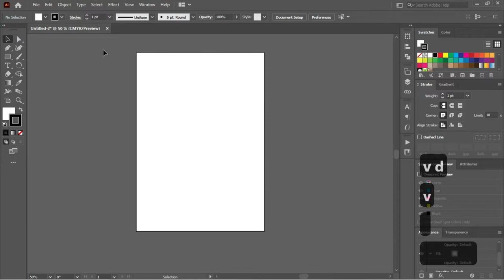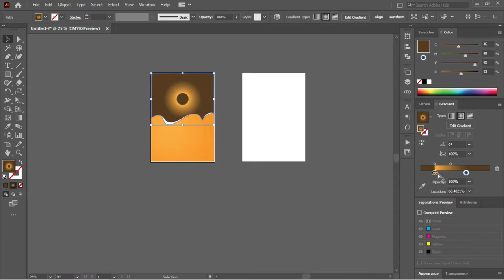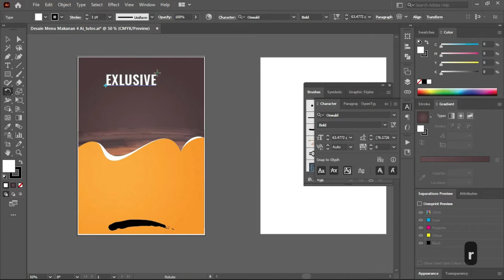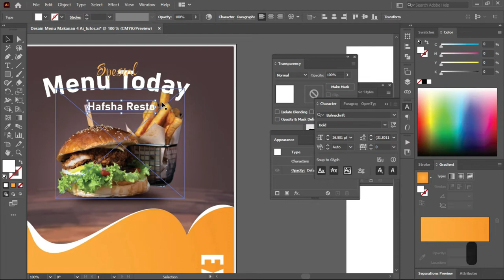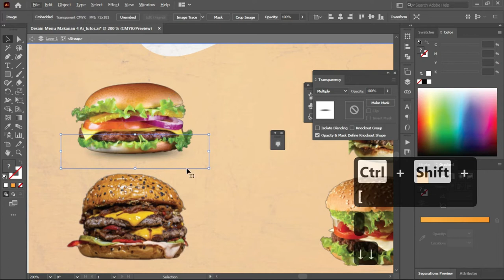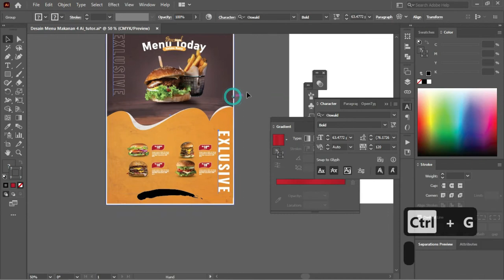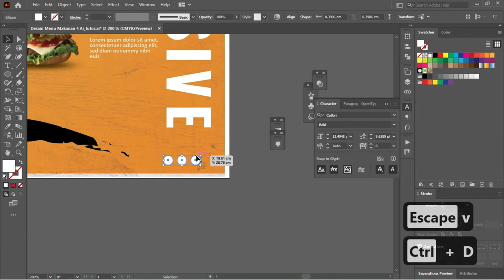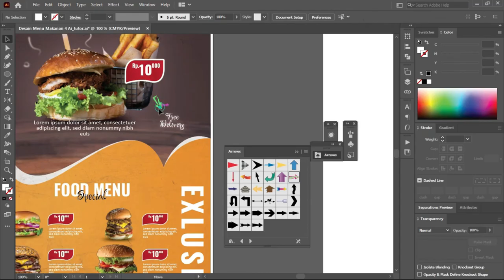Free File .Ai 04/07 : Cara Desain Menu Makanan Dengan Adobe Illustrator